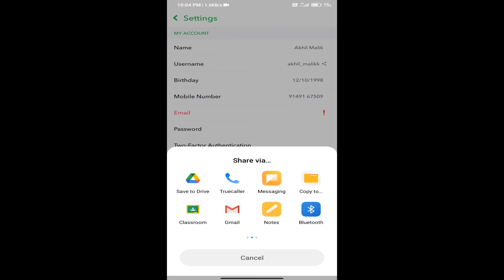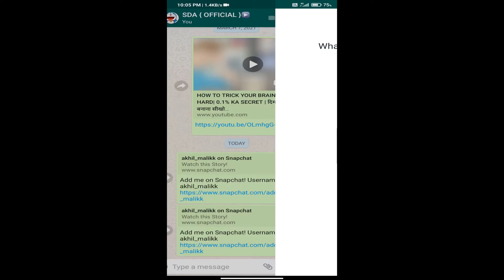Snapchat Account कैसे Share करे Social media पर | How to share username on social media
In this video today I'm going to share with you how to share snapchat account or username on whatsapp, facebook, instagram, twitter and other social media 2021.

➡ Queries Solved
1. share snapchat username

tags for reference: howto,how to,1minute knowledge,in hindi,2021,how to share snapchat profile on social media,share snapchat profile on social media,social media par snapchat profile kaise share kare,share snapchat profile,share snapchat account,share snapchat username,send snapchat profile,send snapchat account,share snapchat profile on whatsapp,share snapchat account on whatsapp,share snapchat username on whatsapp,whatsapp,twitter,instagram,facebook,linked In